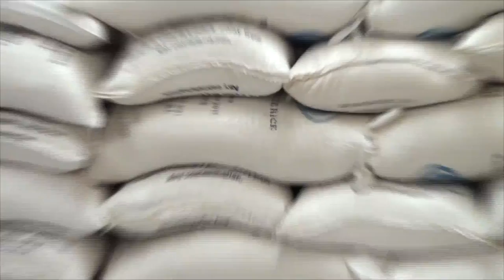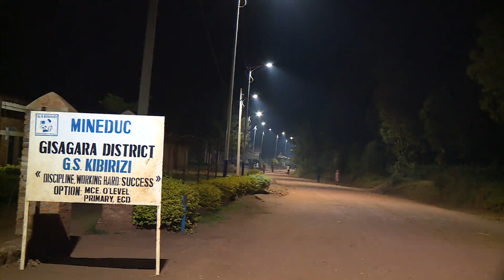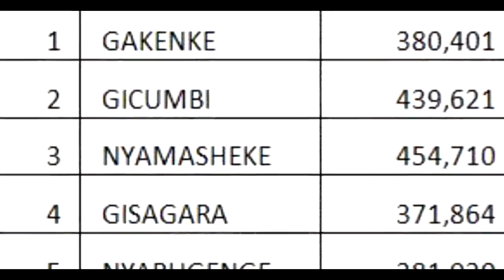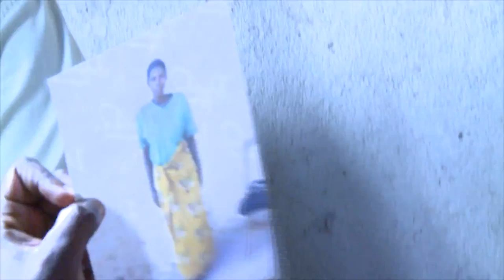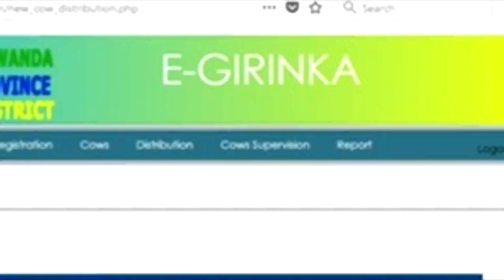Uko imbanzabigwi za Gisagara zesheje imihigo